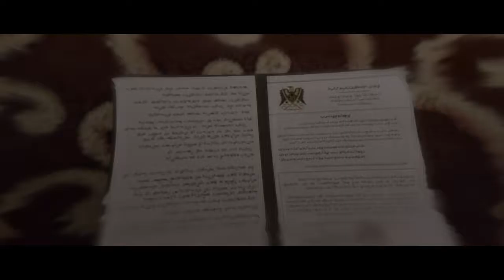Beyond: Two Souls part.1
Taken from my livestream! Beyond: Two Souls
The game's cover art; a close-up of Jodie's face with her eyes closed is seen in profile.
Producer(s) Charles Coutier
Writer(s) David Cage
Composer(s) Lorne Balfe
Platform(s)
PlayStation 3
PlayStation 4
NA: 8 October 2013
AU: 9 October 2013
EU: 9 October 2013
UK: 11 October 2013
PlayStation 4
WW: 24 November 2015
Genre(s) Interactive drama, action-adventure
Beyond: Two Souls is an interactive drama action-adventure video game for the PlayStation 3 and PlayStation 4 home video game consoles, developed by Quantic Dream and published by Sony Computer Entertainment.